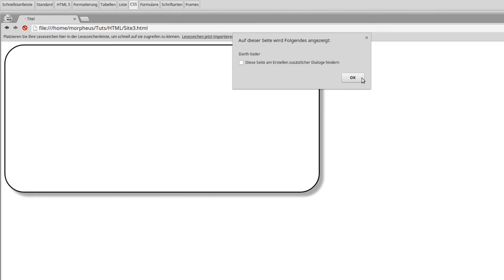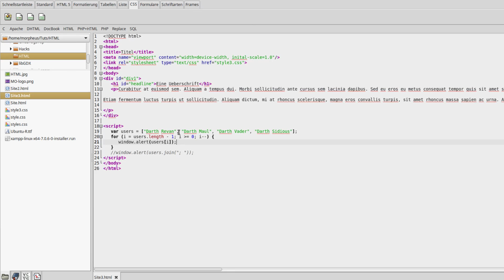JavaScript Tutorial für Anfänger #11 - For Schleifen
In diesem Tutorial behandeln behandeln wir die wichtigen For-Schleifen.